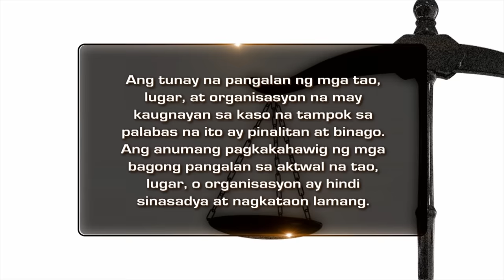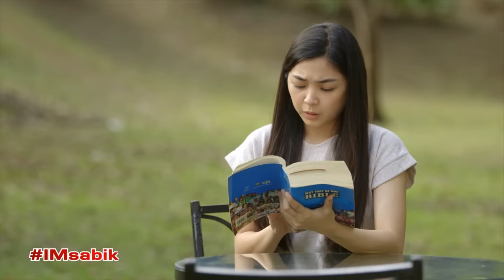Sabik | Ipaglaban Mo Recap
Julie (Mary Joy Apostol) is a promising student and a loving daughter to Lisa (Mickey Ferriols) and Ruben (Christian Vasquez). Her world turns upside down when her friend, Raisa (Noemi Oineza), took her into the girl's restroom at school. During her consultation, Julie admits to her parents that she was raped by her teacher, Mr. Hontiveros (Victor Silayan), and several of her classmates. Later, she is diagnosed with psychosis and suffers from hallucinations. Because of this, Julie must prove to the court that she is telling the truth, even if she is mentally disturbed because of the incident.

Recap Cast:
Atty. Jose Sison / Jopet Sison / Mary Joy Apostol (Julie) / Mickey Ferriols (Lisa) / Christian Vasquez (Ruben) / Victor Silayan (Mr. Hontiveros) / Edward Barber (Jake) / Andre Garcia (Paul) / Noemi Oineza (Raisa) / Wendy Villacorta (Julie's doctor) / Seira Briones (Naomi) / Wendel Pamfilo (Mac) / Nathan Solis (Ref)